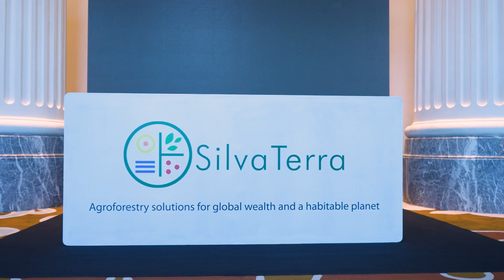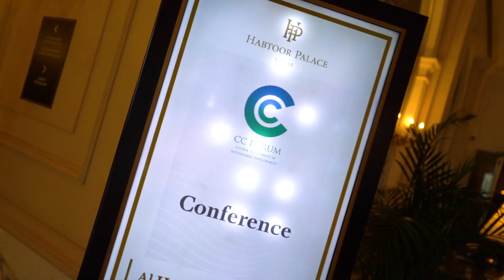Carter Capital Forum | Dubai | Highlights